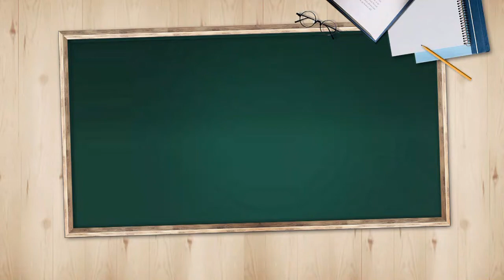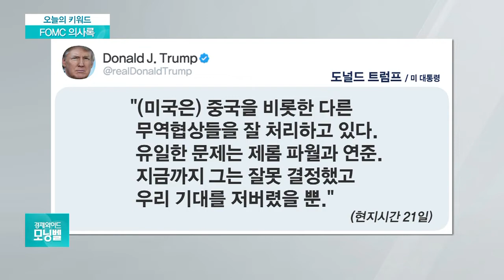[오늘의 키워드] 연준 의사록 "7월 금리인하는 중간사이클 조정"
◇ FOMC 의사록

- 연준 의사록 "7월 금리인하는 중간사이클 조정"
- 美연준 위원 2명, 지난달 0.5%p 인하 주장
- 금리 정책·물가 경로 두고 위원들 의견 엇갈려
- 트럼프 또 압박…"파월은 퍼팅 못하는 골퍼"
- 파월, 잭슨홀 미팅 연설…추가 인하 시사할까